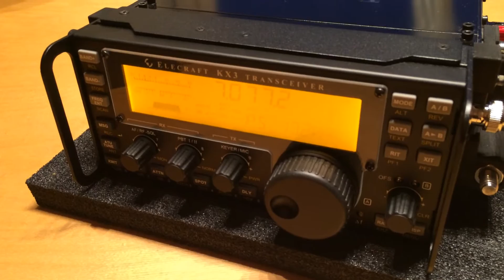*** Selfmade Elecraft KX3 powered M A N P A C K Radio ***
This is a KX3 Manpack radio based on a standard Elecraft KX3 portable radio with an attached battery compartment. It's powered with a 12V, 6.6 Ah LiFePo4 battery and an internal solar panel voltage controller. Two 3D prints connect the KX3 with the battery compartment. The BNC antenna output leads to a 8mm bolt to attach a CODAN whip antenna. 1Powerpole for solar panel in, 1Powerpole as 12V aux. output to drive other devices. If you have any questions, drop me a mail. Thx es 73 de DL2BAT, -uli